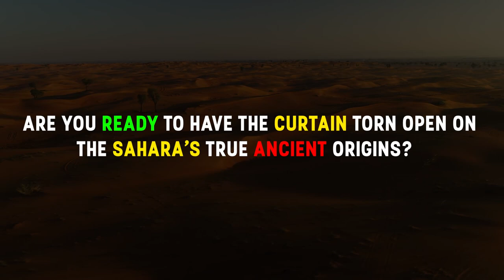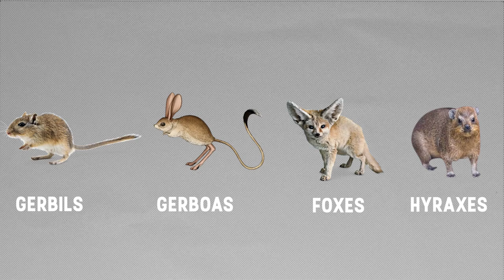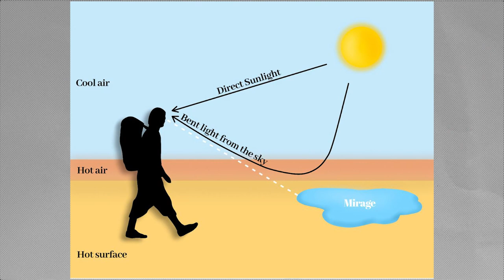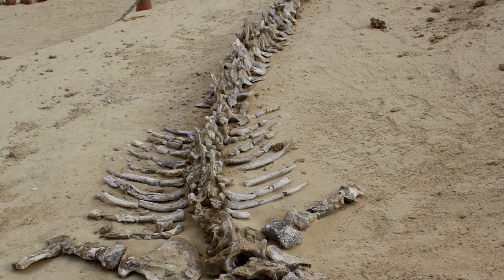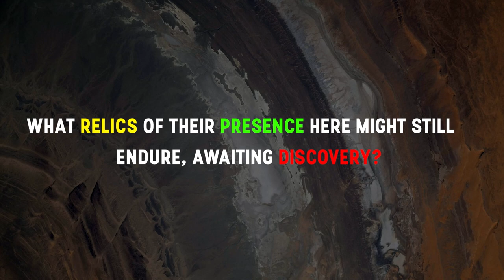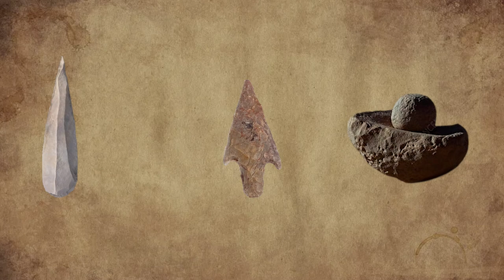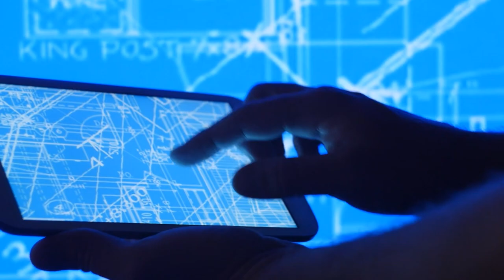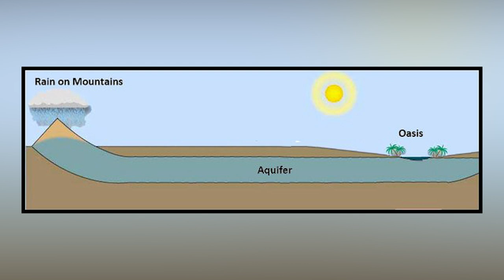Secrets Found UNDER the Sahara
A colossal ancient wonder discovered hiding under the Sahara shocks scientists worldwide. This prehistoric megalith defies everything the experts claimed to know about the desert’s mysterious origins. New revelations turn the textbook theories upside down, forcing a complete rewrite of Earth’s history.

But that's merely the first bombshell in a series of stunning Saharan secrets we’ll uncover today. As we traverse the desert sands, mind-blowing oddities lurk over the next dune. Lost technologies built by ancient civilizations so advanced, they mastered the physics of stars. Hidden underground vaults containing otherworldly artifacts built by...non-human hands?

The bustling cities and green landscapes long erased by shifting dunes. What caused the Sahara’s terrifying metamorphosis thousands of years ago that destroyed thriving societies overnight?

This desert hides wonders beyond imagination. But are you ready to have the curtain torn open on the Sahara's true ancient origins? A whirlwind odyssey into the unknown awaits. The sands are shifting, the wind calls your name. Let the earth-shattering revelations begin...